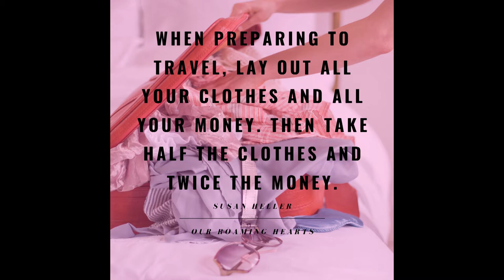👜 How to Pack for 10 Days in a Carry On + 🧳 Travel Tips for Packing Carry On Only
Packing for an 8 days trip PLUS 2 travel days. I share how I get all my clothes in my carry on plus how I take 3 pairs of shoes, makeup, jewelry, and more! Plus a few bonus packing hacks like how brought even more stuff home!

My Carry One Suitcase
Hiking Pants
Run Like Your 10 Years Are Up Shirt
My Gray Travel Tote
My External Power Bank
Camera Backpack
My Gray Sweater

Find My Stock Photos From This Trip
I list stock photos from all my trips on several different sites. The links below host my profiles if you are interested.